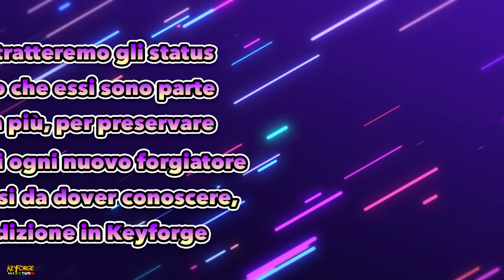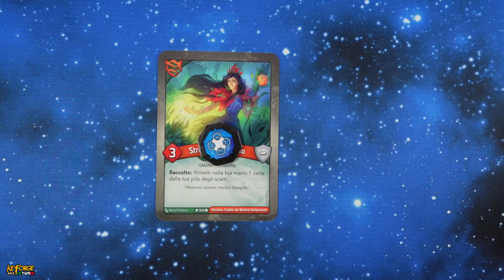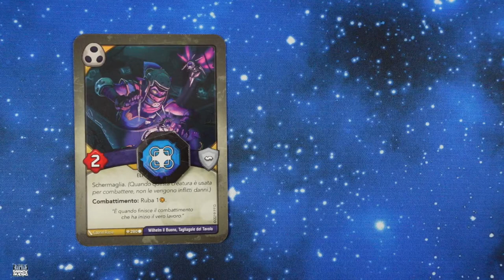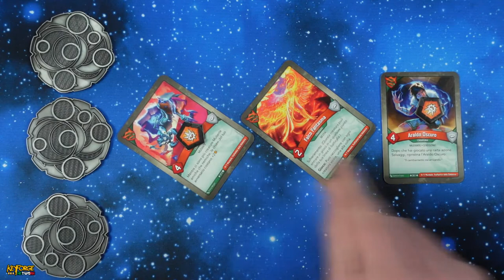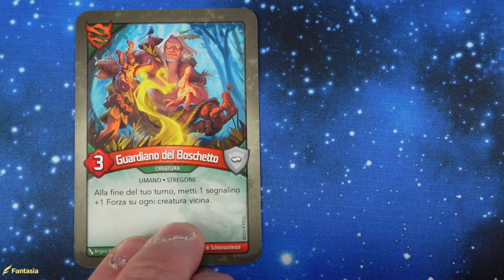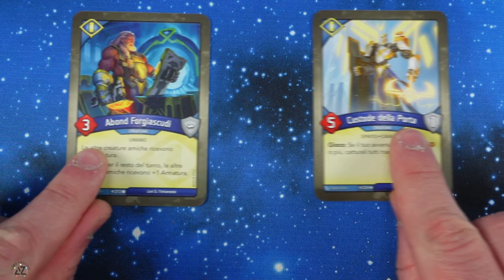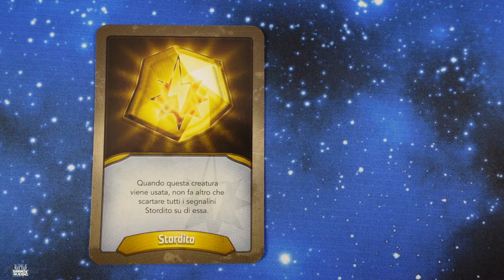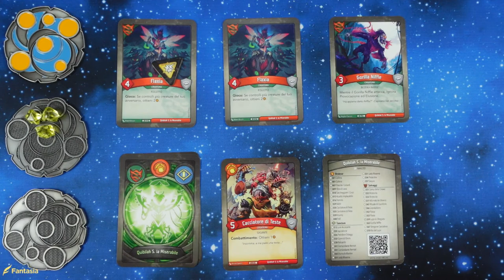KEYFORGE STATUS - [Padroneggiare la Teoria #1] [SUB ENG]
Signori, quante volte vi è capitato di intendere il funzionamento di uno status in un modo, ignorando del tutto il fatto che nascondesse dei retroscena interessanti da poter sfruttare a proprio vantaggio in un match? In questo primo appuntamento della serie "Padroneggiare la Teoria", scopriremo come si comportano le condizioni in gioco, costruendo una base di partenza solida che potrà tornare utile ad ogni nuovo forgiatore che è appena giunto sul Crogiolo. Buona visione!

Si ringrazia Irene "Lunachiara" per l'immensa pazienza che dimostra ogni volta per la traduzione di un video, e Carmelo Mssimo Tidona e Dammat, per essersi messi a disposizione per la realizzazione di questo contenuto!

I temi trattati in questo video:
- Protezione: Pagina 14 del Regolamento
- Adirato: PAgina 9 del Regolamento
- Segnalino +1 Forza: Pagina 15 del Regolamento
- Stordito: Pagina 15 del Regolamento